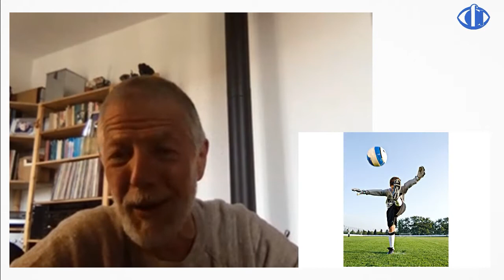Phototeller Ep.16 - Intervista a LORENZO SCACCINI il fotografo dei bambini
Lorenzo Scaccini è un grande fotografo che si dedica alla fotografia dei bambini. Ha sempre quell'energia e creatività in più per risolvere tutti i complessi problemi di moda con i più giovani. Il suo talento e la sua creatività sono pari solo alla sua competenza tecnica.